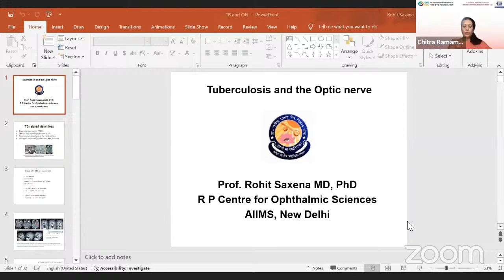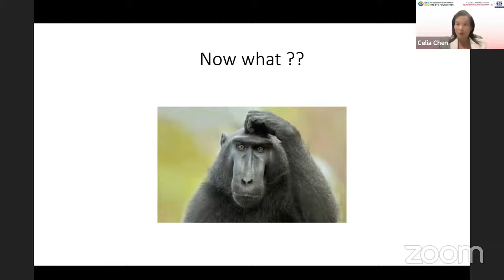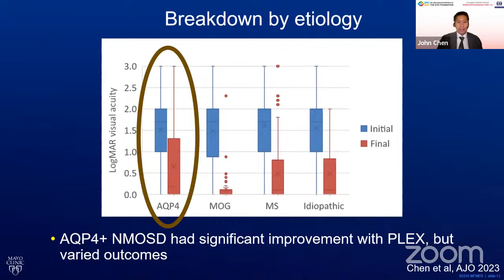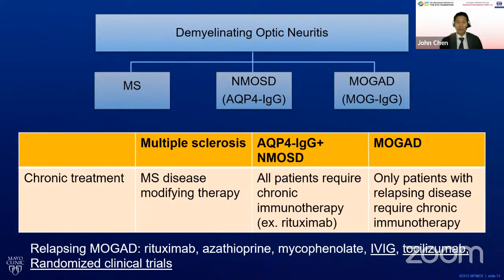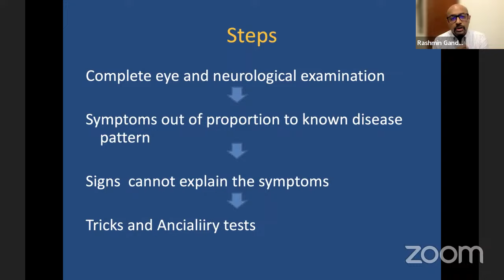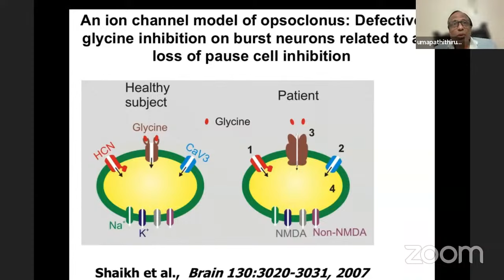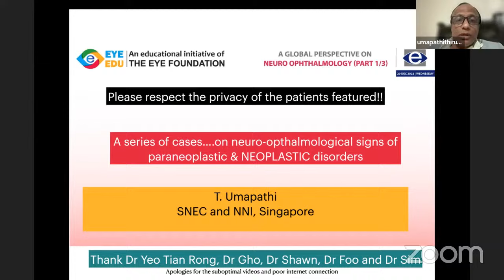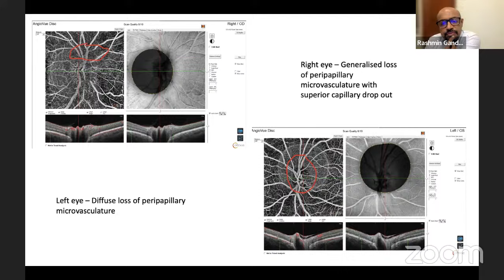TEF EYEEDU_A global perspective on Neuroophthalmology (Part 1/3)